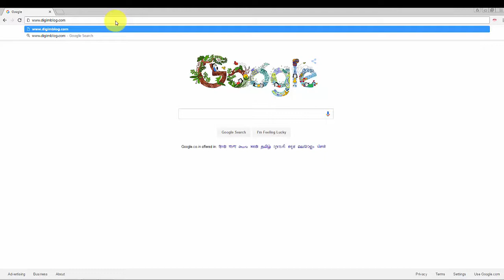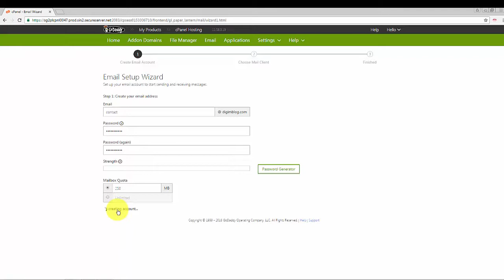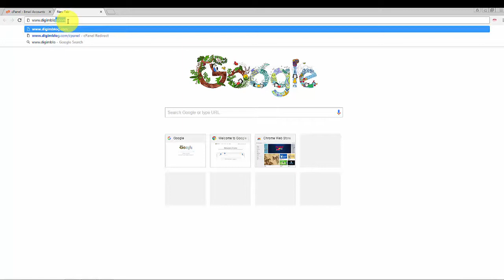How To Create Email Account In cPanel